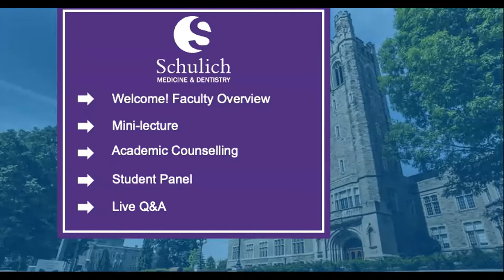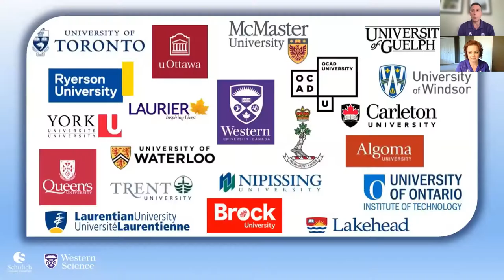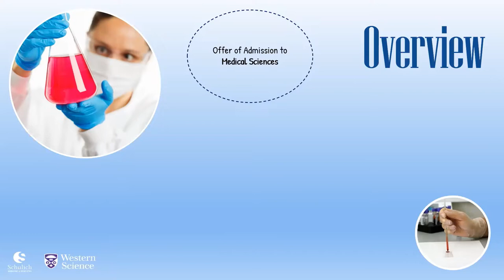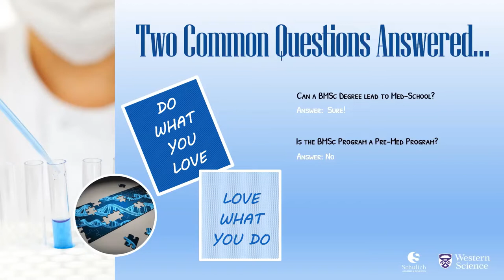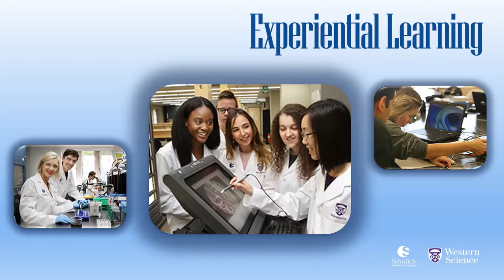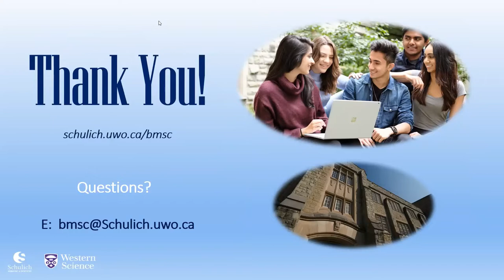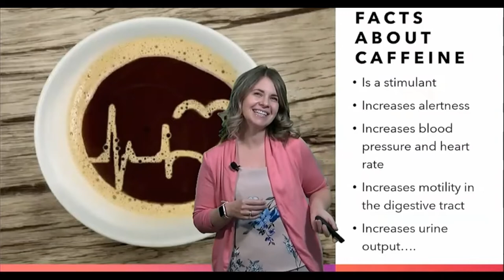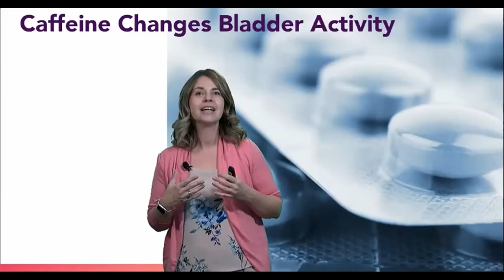Medical Sciences Faculty Night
What's it like to study Medical Sciences at Western? Learn about programs, experience a mini lecture and hear from current Medical Sciences students.

0:00 Introduction
5:02 Welcome! Faculty Overview
26:47 Mini-Lecture: Caffeine and Its Effects on the Body
32:15 Student Panel
1:13:54 Q&A